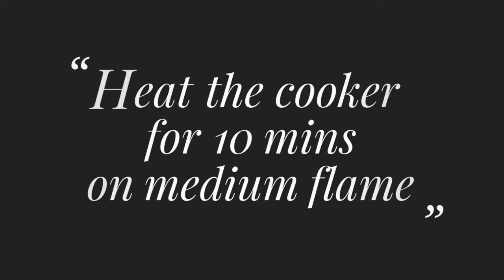Britannia style cake recipe/ Tutty fruity cake recipe without oven recipe, cake recipe in cooker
Ingredients
All purposes flour
Baking powder
Baking soda
Milk powder
Vanilla essence
Pineapple essence
Tutty fruity
Oil
Powder sugar